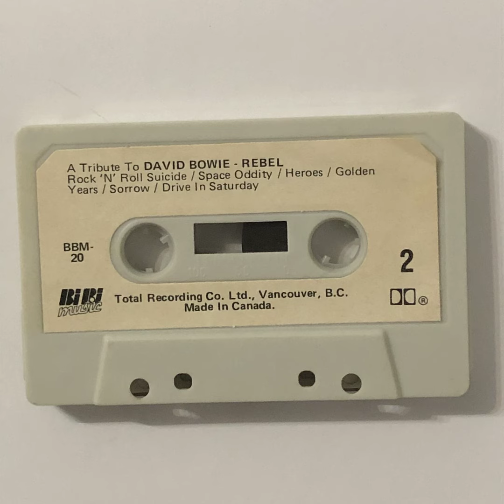Ken Stewart - Rebel: A Tribute to David Bowie (side B)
Rock n' Roll Suicide (0:00)
Space Oddity (3:02)
Heroes (7:46)
Golden Years (11:22)
Sorrow (14:39)
Drive In Saturday (17:22)

note: there is limited information available about this release,
as the cassette lacks any credits beyond companies involved-
HillCan Sales Enterprises Inc. of Agincourt, Ontario,
Total Recording Co. Ltd. of Vancouver, BC, and BiBi Music, a
London, England based imprint that produced "Soundalike" compilations.
A Shazam search of "Life on Mars" lead to the name Ken Stewart
who recorded many such songs "in the style of" for these
compilations. As of upload, the remainder of his Bowie covers
can't be found on online except here.